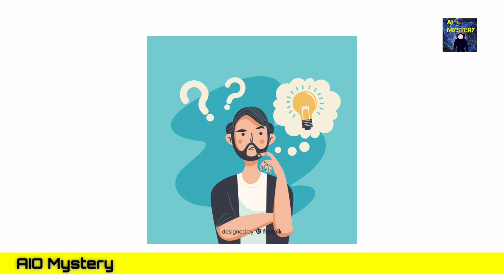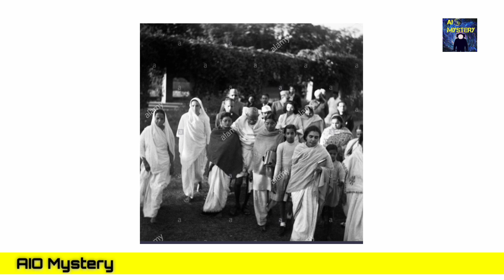आज़ादी के वो बातें जो आप नहीं जानते || 15 अगस्त के 15 सच, गांधी जी के टूटे थे तमाम सपने | AIO Mystery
हर साल 15 अगस्त के दिन पूरा भारत स्वतंत्रता दिवस के रंग में रंगा रहता है। हर किसी के चेहरे पर एक अलग सी खुशी नजर आती है। लेकिन क्या आपने कभी सोचा है कि इस दिन ऐसी क्या खास बात थी जो 15 अगस्त को ही चुना गया और ऐसा क्या राज था कि वर्ष 1947 में ही स्वतंत्रता का ऐलान किया गया। 15 अगस्त 2016 को भारत अपना 70वां स्वतंत्रता दिवस मनाने जा रहा है स्वतंत्रता दिवस से पूर्व हम आपको बतातें हैं 15 अगस्त के ऐसे 15 सच जिन्हें पढ़कर आप भी रह जाएंगे हैरान